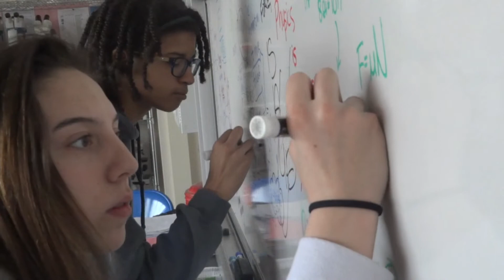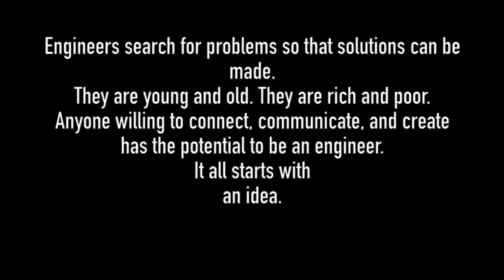Engineering an Idea (National Academy of Engineering 50th Anniversary)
This video features a compilation of innovators, inventors, and intellectuals who have contributed to all fields of engineering, as well as, the works that they created. Solutions to medical mysteries, communication barriers, and how to simply have fun has come from the minds of engineers.  The film also shows that today's engineers are young and old and are found in the scientists, musicians, and other innovators from around the world.

The music is "New Skies" composed by  Greg Dombrowski and published by Secession Studios. Clips shown in the video were made available instantaneously via YouTube and are  made available via the Creative Commons  CCBY 3.0 license provided through YouTube. I am eternally grateful for the video the authors chose to share with the rest of the world.